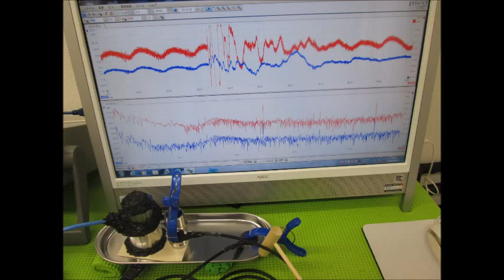超音波実験写真 Ultrasonic experiment photo